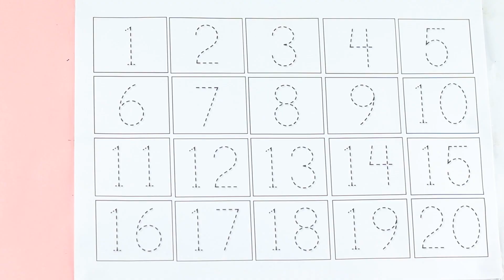123 Numbers | 1234 Number Names | 1 To 20 Numbers Song | 12345 learning for kids | Counting Numbers